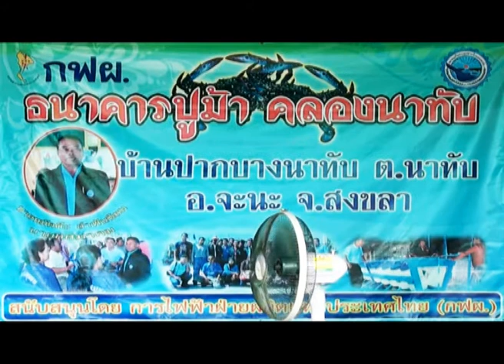กฟผ จะนะ ร่วมเปิดธนาคารปูม้าคลองนาทับ